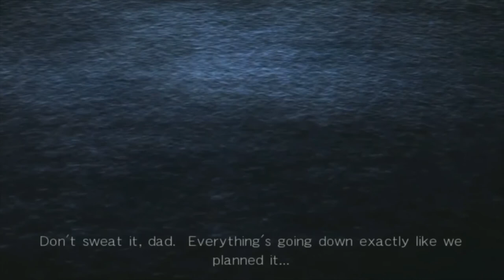Dead or Alive Kasumi SPECIAL Volume 2 Featuring Kasumi Theme Purity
FightingFan Here.Kasumi Special Volume 2. we continue to focus on Kasumi in Style. i would definitely like to see kasumi and others to start being guest characters in other fighters. specially Tekken.